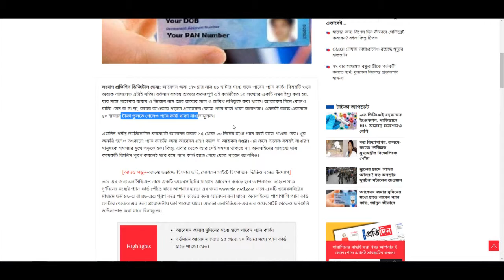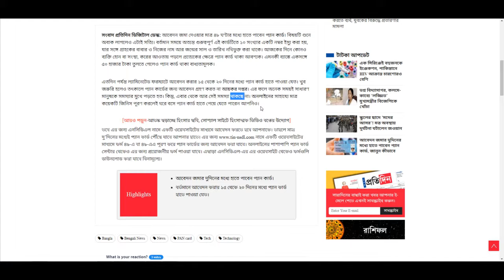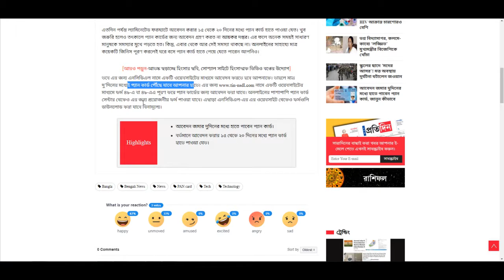আবেদন জমার দুদিনের মধ্যে হাতে পাবেন প্যান কার্ড জানুন কীভাবে | Bangla | Bengali News | PAN,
আবেদন জমা দেওয়ার মাত্র ৪৮ ঘণ্টার মধ্যে হাতে পাবেন প্যান কার্ড। বিষয়টি শুনে অবাক লাগলেও এটাই সত্যি। বর্তমান সময়ে অত্যন্ত গুরুত্বপূর্ণ এই কার্ডটিতে ১০ সংখ্যার একটি নম্বর ইস্যু করা হয়, যার সঙ্গে গ্রাহকের বাবার ও নিজের নাম আর জন্মের সাল ও তারিখ নথিভুক্ত করা থাকে। আজকের দিনে কোনও ব্যক্তি হোন বা সংস্থা, করের আওতায় পড়লে প্রত্যেকের ক্ষেত্রে প্যান কার্ড থাকা আবশ্যক। এমনকী ব্যাঙ্কে একসঙ্গে ৫০ হাজার টাকা তুলতে গেলেও প্যান কার্ড থাকা বাধ্যতামূলক।